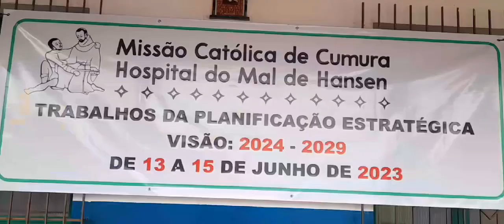Hospital do Mal de hansen de Cumura apresenta plano Estratégico de funcionamento do mesmo hospital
Hospital do Mal de hansen de Cumura apresenta plano Estratégico de funcionamento do mesmo hospital que terá duração do 5 anos.